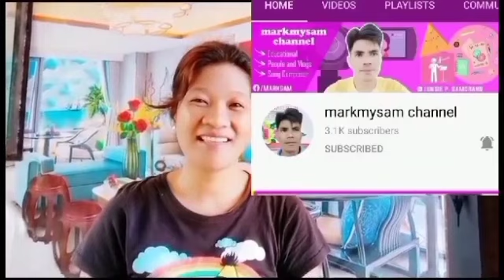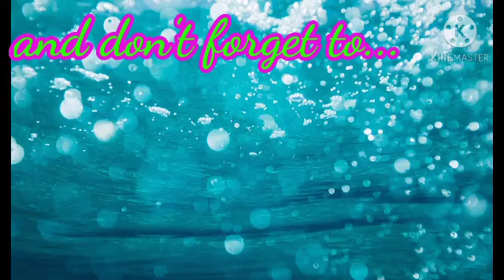a million of thanks sa inyong lahat, sa pag suporta, sa pag views, ug sa pag subscribe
markmysam channel